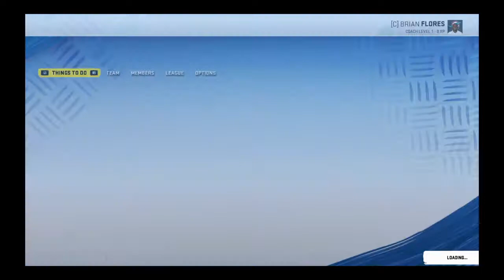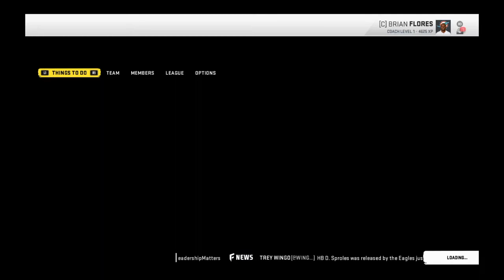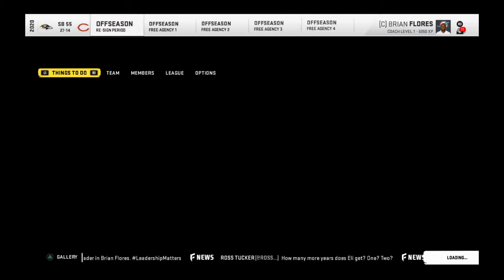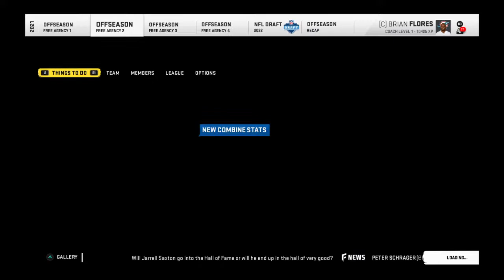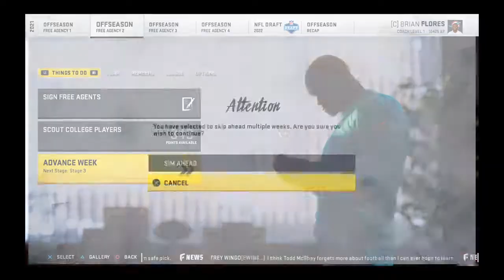Miami Dolphins Rebuild -Part 1 Of 2-